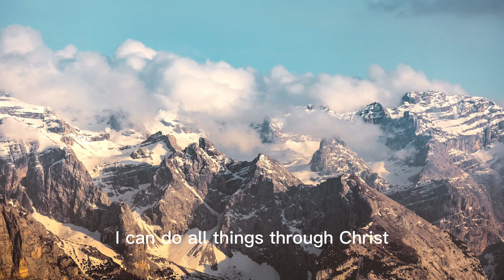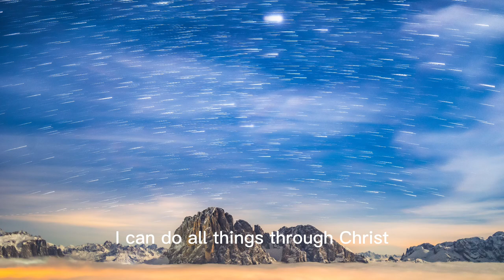Philippians 4 13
Philippians 4:13

The meaning of this verse is often interpreted to convey the idea that believers can find strength and empowerment to face any situation or circumstance in life through their faith in Jesus Christ. Here's a breakdown of the key elements of its meaning:

Empowerment through Christ: The verse acknowledges that the strength to overcome challenges and difficulties doesn't come solely from one's own abilities but is derived from a relationship with Christ. Believers draw strength, courage, and resilience from their faith in Him.

"All things": This phrase is often understood to mean that believers can find strength for any situation they encounter in life. It's a message of hope and assurance that no matter how daunting or challenging a circumstance may be, with Christ's strength, they can persevere and succeed.

Strengthening: The verse highlights the concept of being strengthened by Christ. It suggests that this strength is not just a one-time occurrence but an ongoing process of spiritual empowerment that Christians can tap into as they navigate life's ups and downs.

Overall, Philippians 4:13 is a source of inspiration and encouragement for many believers, reminding them of the power of faith and the support they can find in Christ as they face the trials and tribulations of life. It encourages them to rely on their faith as a source of strength and confidence.